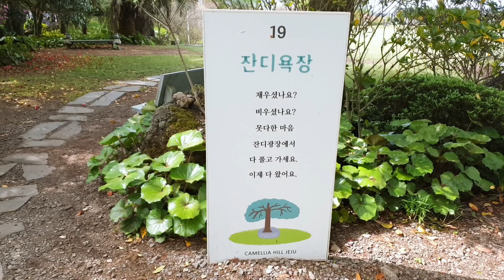제주 석부작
'여행을 누~~~려♥♥♥' 밴드로 초대합니다.
밴드명을 검색해 가입할 수 있습니다.
From sopia(여행을 떠나요^^)